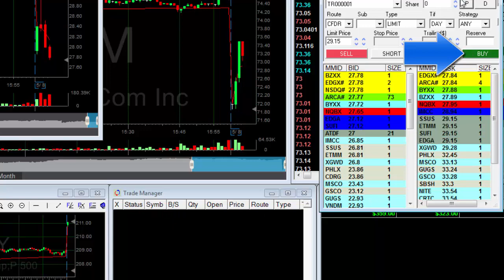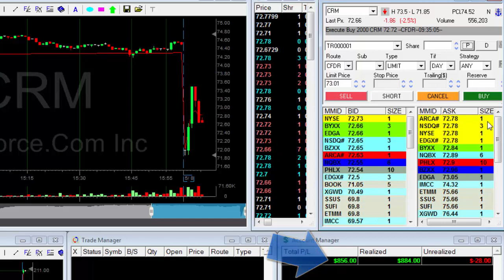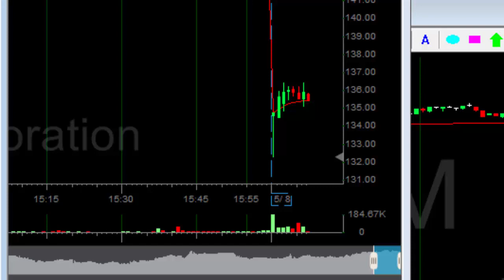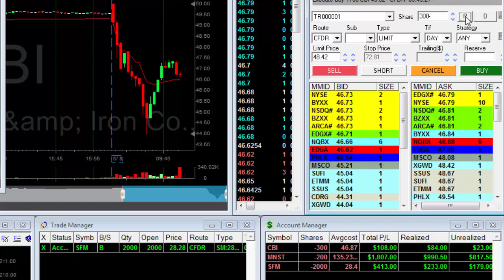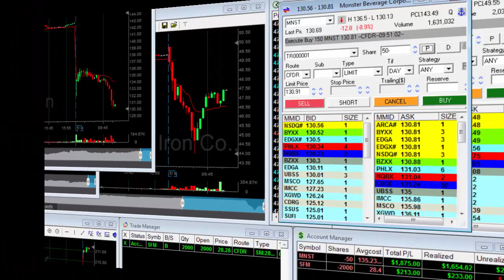רווח של 2,180$ ב - 23 דקות מסחר יומי - מאיר ברק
מסחר יומי במניות הוא כנראה המקצוע הטוב בעולם! בסרטון זה ניתן לראות כיצד מאיר ברק סוחר במניות בזמן אמת, מרוויח או מפסיד ומציג את מצב חשבון המסחר שלו.
זהו סרטון לימודי מרתק אשר מציג את שיטות המסחר של סוחר מקצועי. סרטון חובה לכל מי שמעוניין בלימודי שוק ההון ומסחר במניות הבורסה האמריקאית.
האם כבר קניתם את ספרו של מאיר: "הלוחש למניות"? לפרטים וקנייה אונליין או בכל חנויות הספרים.
הצטרף לשיעור מסחר יומי עם מאיר ברק - בחינם! להרשמה